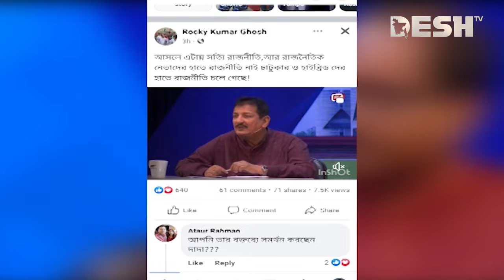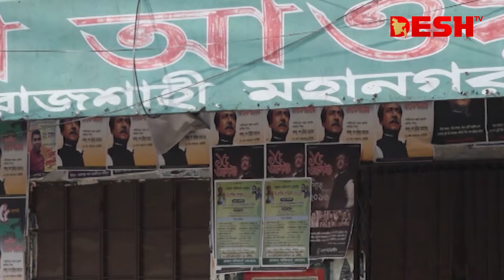বিএনপি নেতার বিস্ফোরক মন্তব্য ভাইরাল করছে ছাত্রলীগ-যুবলীগ | Mizanur Rahman Minu | BNP | Awami League